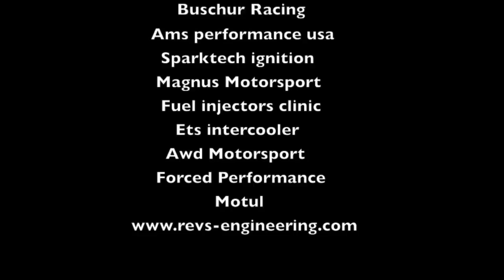Revs Engineering Built Mellon Racing Tuned EVO 8 VS AUDI RS2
There's fast and there's real fast!  Revs Engineering built this xxx+awhp EVO 8 that we tuned for them remotely since they are located in France.  Soon we'll be upping the boost and shooting for xxx+awhp.(customer asked us to remove the hp figures for now :)